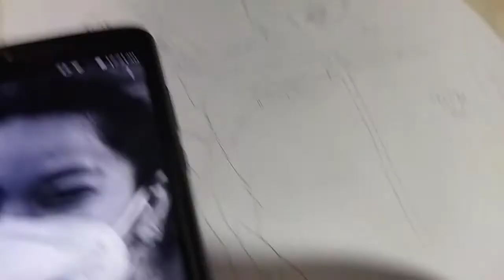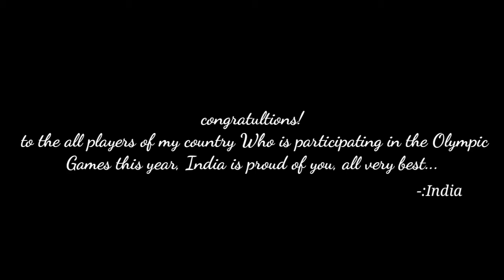SAIKHOM MIRABAI CHANU'S SKETCH | INVIGORATING ARTIST | SKETCH VIDEO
HELLO VIEWERS !!!
I know yrr kaffi late video arri hai uske liye sorry but...
ye video main dedicate karna cahata hun apne desh ke sabhi khiladiyon ke liye ...unhi mai se ek Mirabai Chanu ma'am jo ki sach mai aaj ke youth ke liye ek sachi idol hai ...she won the silver medal at the 2020 summer olympics in women"s 49kg.
so meri taraf se ye video hope so ki aap logo ko ye pasand ayegi ..

instagram post :-

mirabaichanu olympics game  player silver medal tokyo artwork artist invigoratingartist